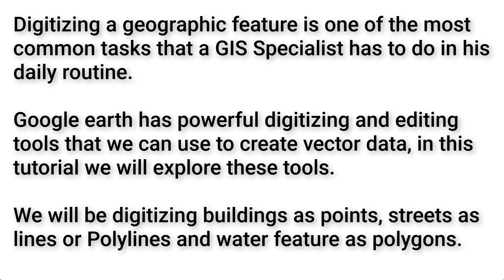How to digitize vector data in Google Earth (Point, Line, and Polygon)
In this video, I will Show you, how to digitize vector data in Google Earth (Point, Line, and Polygon).
Using this method, you can create vector features like roads, rivers, Buildings, water bodies, settlements etc.
In this tutorial we are digitizing buildings as points, streets as lines or Polylines and water feature as polygons.

Google earth has powerful digitizing and editing tools that we can use to create vector data, in this tutorial we will explore these tools.
PLEASE HIT LIKE BUTTON!